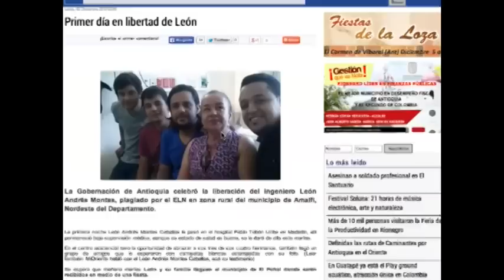León Andrés Montes Ceballos regresa a El Peñol